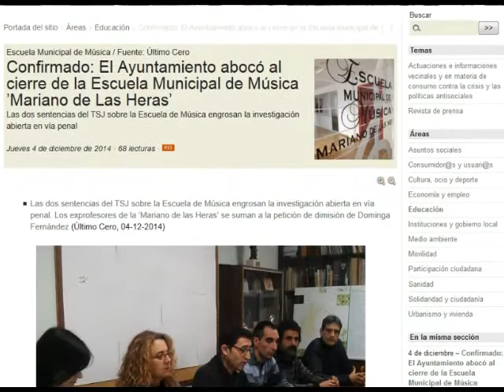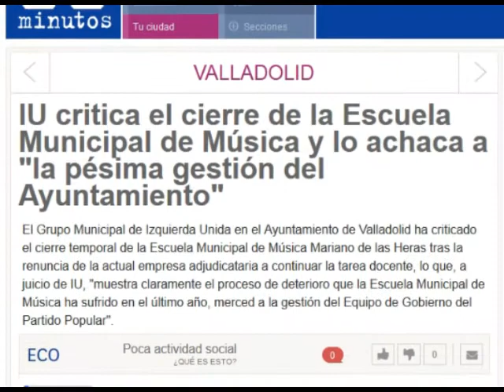María Sánchez: "Hay indicios de Prevaricación y Tráfico de Influencias en la Escuela de Música"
En el pleno celebrado el 09/12/2014, Izquierda Unida y PSOE pedimos la dimisión de la Concejala de Participación por la gestion indefendible de la Escuela Municipal de Música.
La Fiscalía ha visto indicios de delito de Prevaricación y Tráfico de Influencias en el traspaso de la gestión: la empresa encargada ahora está dirigida por dos miembros del PP, no tenía ninguna experiencia y obtuvo 38 puntos en el concurso (la siguiente 18).